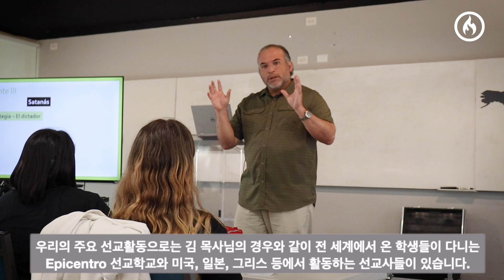la iglesia de Amistad de Monterrey en Mexico